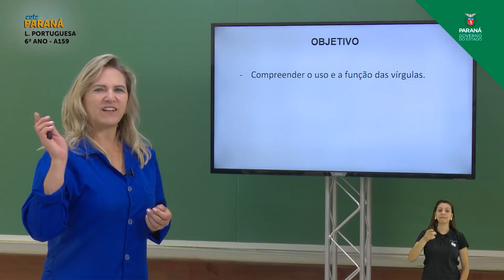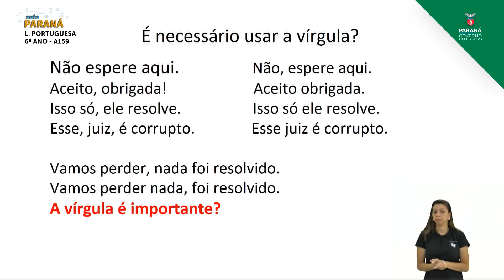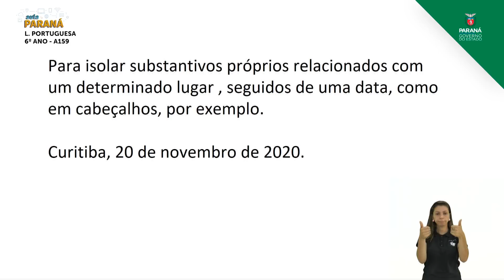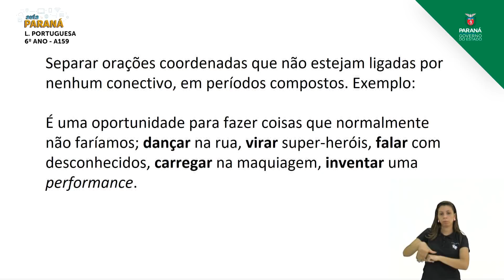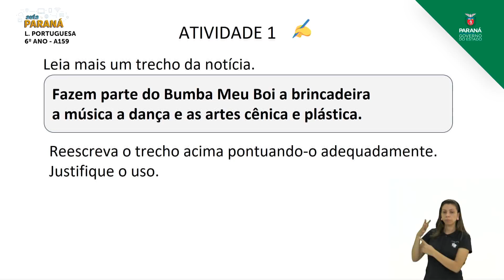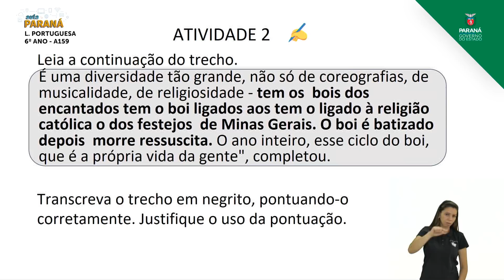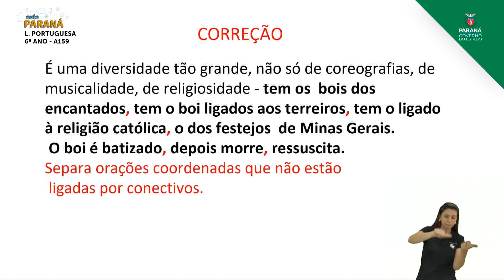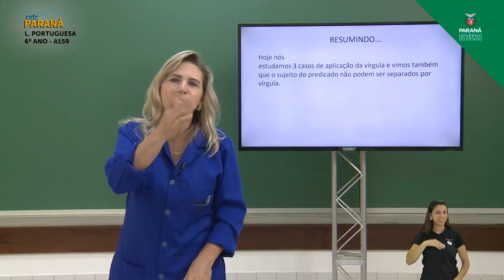6º Ano | Língua Portuguesa | Aula 159 - Uso de Vírgula